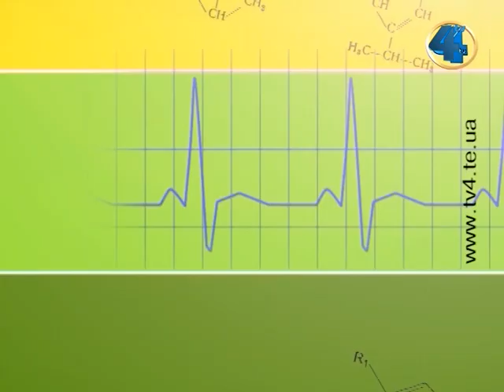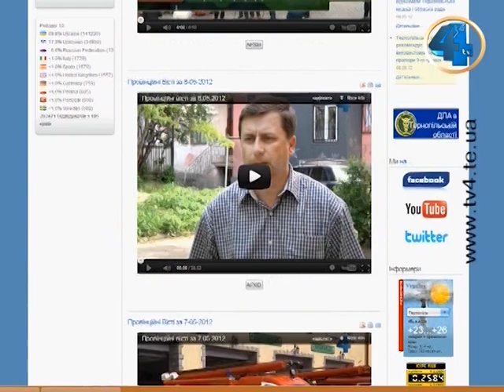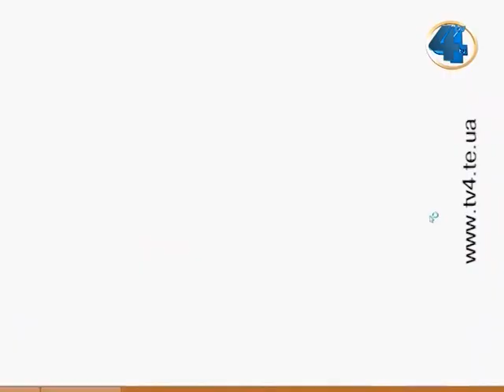Телекомпанії TV-4 - 21 рік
Телекомпанія TV-4 має право на цифрове мовлення! Сьогодні ми перемогли у конкурсі на цифрове ефірне наземне мовлення в мультиплексі MХ-5 і отримали відповідну ліцензію. Відтепер ТV-4 буде і в цифрі. Ця звістка стала чи не найкращим подарунком до нашого Дня народження. 16 вересня один із перших в Україні регіональних телеканалів, перший недержавний телевізійний канал у Західній Україні ТV-4 відсвяткує свою двадцять першу річницю. В не такому вже й далекому 1991 році на Тернопільщині можна було дивитись лише три телеканали. Четвертим став TV-4. Звідси й назва нашої телекомпанії.
Сьогодні на ТV-4  працює півсотні людей. 24 години мовлення. Половина ефіру - програми власного виробництва. В новому телевізійному сезоні канал TV-4 тепер точно порадує глядачів новими проектами та сюрпризами.